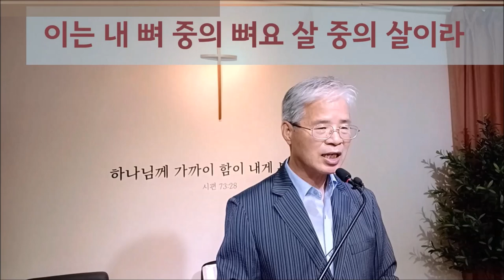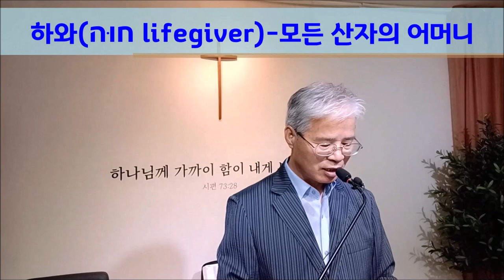(한글자막)하와안에 숨겨진 교회의 비밀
하나님은 아담의 베필로 하와를 만드셨지만 죄를 지은 후에 아담은 하와안에 숨겨진 생명을 보았고 그 생명은 후에 그리스도의 성육신의 길이 되었고 교회의 산실이 되었다.